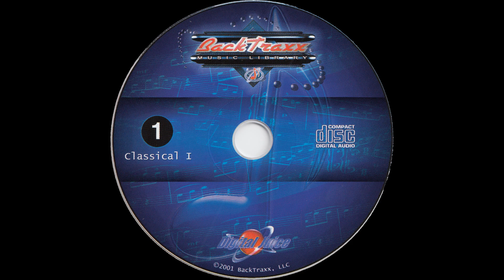1812 Overture {2:59} — BackTraxx Volume 1: Classical I (C.D. Album) — Audio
BackTraxx Volume 1: Classical I (C.D. Album)
Audio
1812 Overture {2:59}

○ Volume 1: Classical I

● Type — Compact Disc Music Album

● Developers / Publishers:

○ BackTraxx, LLC

○ Digital Juice, Inc.

○ River City Sound Productions

● Year — 2001

● Method: Ripping .cda File From Compact Disc And Converting To .wav File Via Program

● Program Name: foobar2000 {v1.6.6}

● Program Credits: Peter Pawlowski and contributors

● Type - Audio

● Extension - .flac

● Channels - Stereo

■ SPECIAL THANKS

● Product Source

○ Seller: tim21david50

○ Item

■ MEDIA TAGS